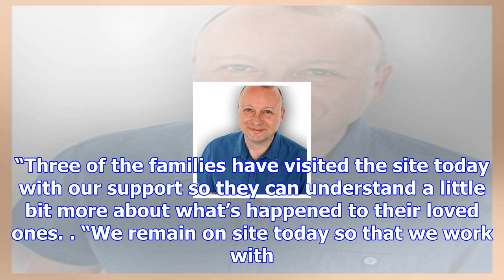Helicopter pilot killed in mid-air crash named as mike green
A helicopter pilot killed in a mid-air collision in Buckinghamshire on Friday has been named as Capt...